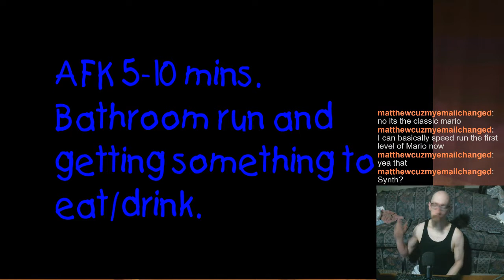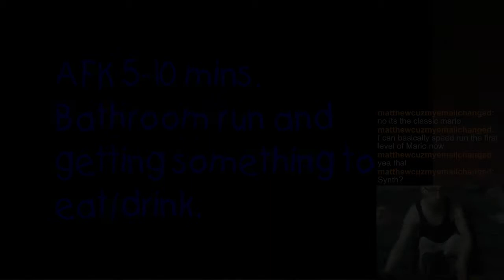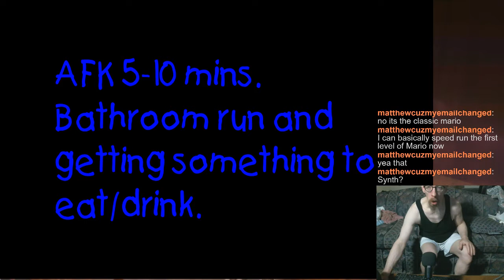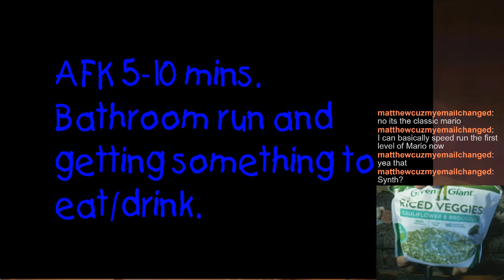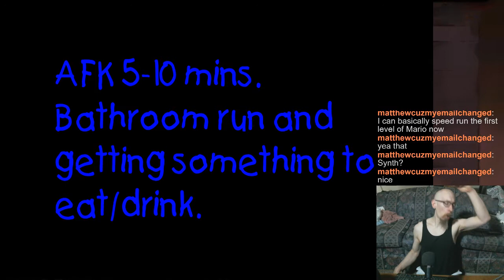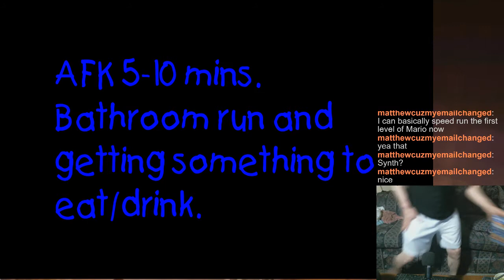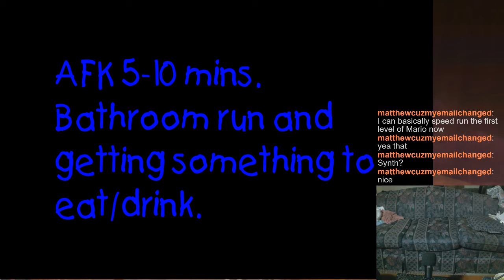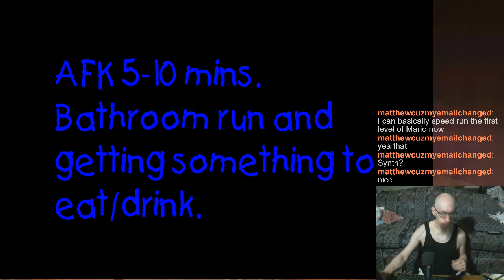Guild Wars 2: Morning Stream, 10/11/2020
This stream vid is of me creating a new character, inspired by a certain Peanuts storyline arc I made it as far as level 11ish, and I'll probably continue on this evening. I seldom do morning streams these days, so another one of these kinds of videos are going to be few & far between.